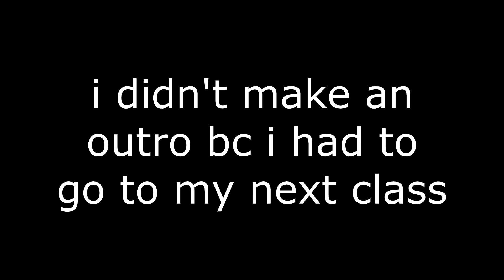Beating Minecraft Before Studyhall ends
Me and Jordan do our best and get really far but alas the studyhall hath ended and sequentially, the speed run hath had to endeth